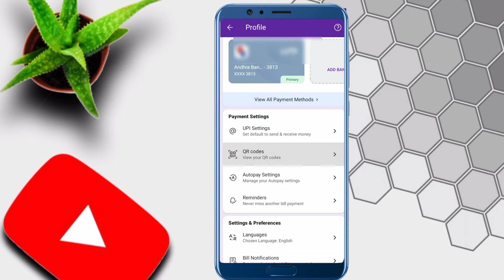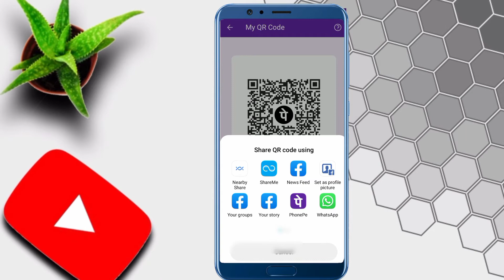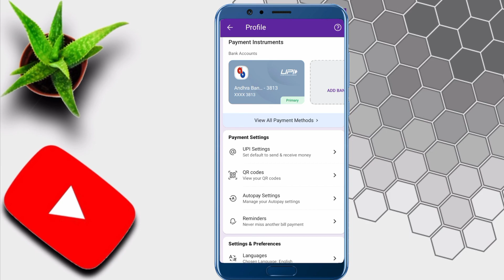How To Find Phonepe QR Code| Phonepe QR Code Kaise Nikale | How To Download QR Code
phonepe qr code kaise nikale

phonepe par apna qr code kaise dekhe phonepe se qr code kaise nikalta hai phonepe me qr code kaise nikale
phonepe me qr code kaise dekhe
google pay ka qr code kaise nikale
paytm ka qr code kaise nikale
phonepe ka qr code kaise mangaye

3. Youtube Learning Playlist (For New Youtubers / Creators)

4. For New Youtuber Help

5. Phonepe & Gpay Tutorials

6. Online Earning

7. Currency Convert in Indian Rupees

8. Meesho Reselling App Tutorials

Gita Chand
Hyderabad